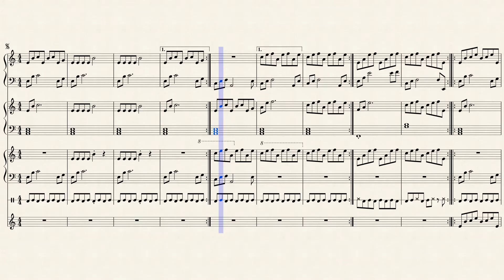In the Mist of you